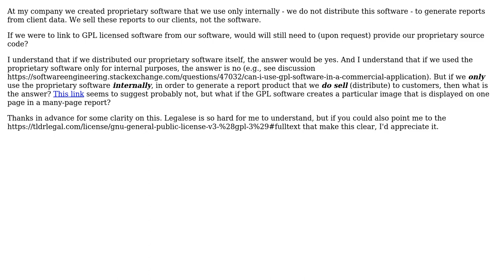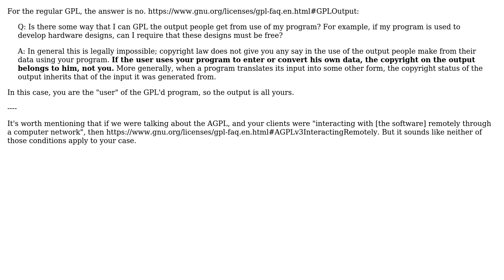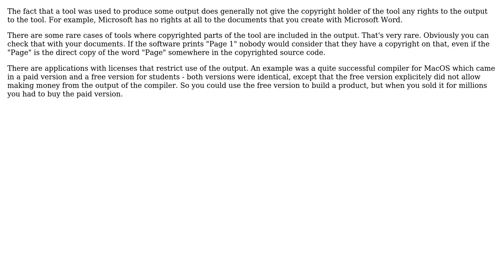Do I have to distribute my commercial source code that links GPL software if I only use this...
Software Engineering: Do I have to distribute my commercial source code that links GPL software if I only use this commercial software to provide a reporting service?

With thanks & praise to God, and with thanks to the many people who have made this project possible! | Content (except music & images) licensed under CC BY-SA | Music | Images & others | With thanks to user Michael Repucci user Ixrec user gnasher729 and the Stack Exchange Network Trademarks are property of their respective owners. You are responsible for your own actions.